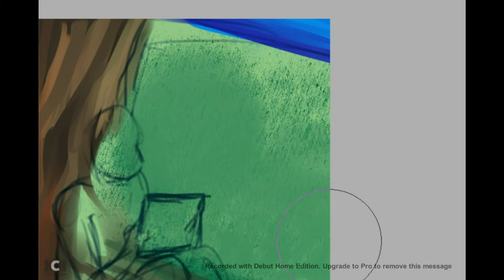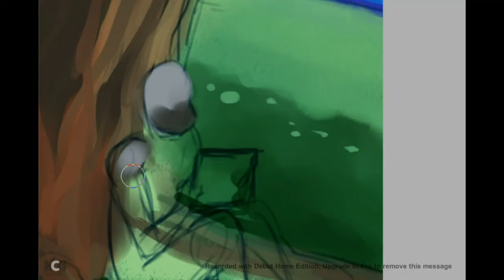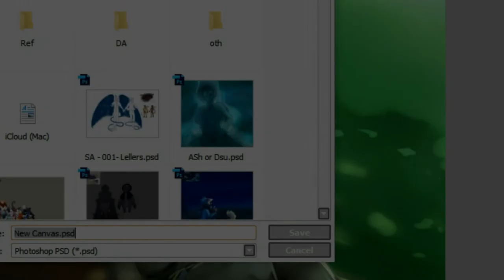[SpeedPaint] I are DOGE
30 minute $20 sketch Steel Artist commission for IareDOGE on FA

Complete piece!
▼ MUSIC